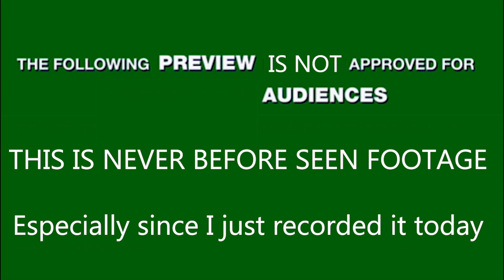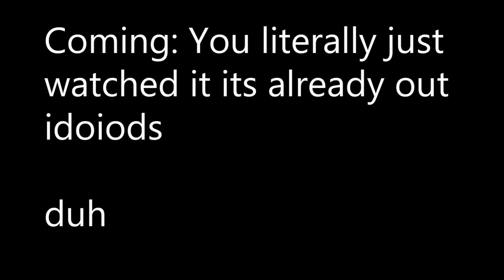Half Life 3, Resident Evil Crossover leaked footage. Official Trailer 2019 [HD]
OMG GUYS LEAKED FOOTAGE FROM VALVE AND CAPCOM OF THEIR COLLABORATION IN MAKING A CROSSOVER 100% LEGIT THEY ARE REALLY

ok basically me and flynn just wanted to see if we could kill the tyrant with only the crowbar

you're welcome